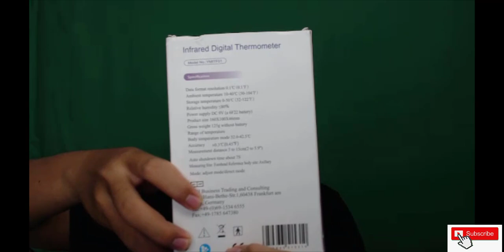Unboxing Review Cara Menggunakan Infared Digital Thermometer YOUNGME Pengukur Suhu Tembak Versi Indo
Ready HP/WA: 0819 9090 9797